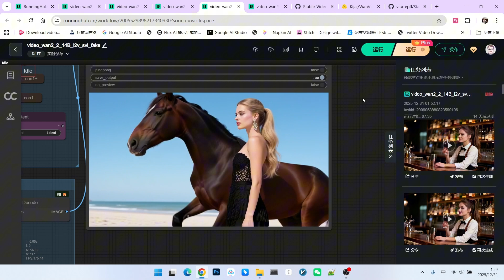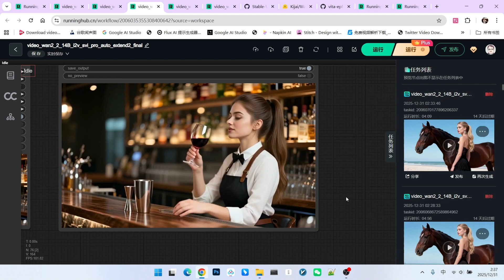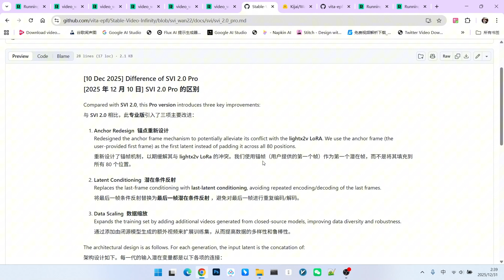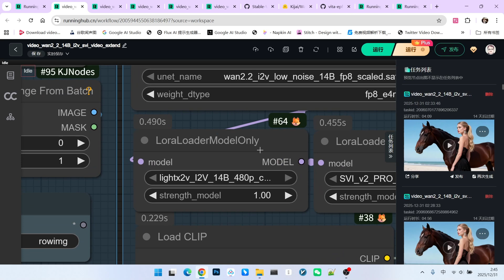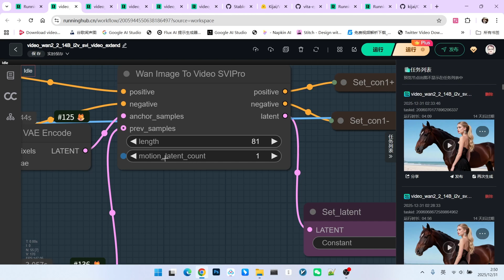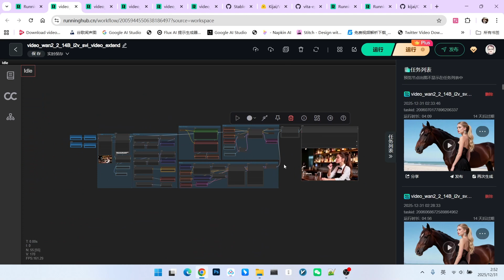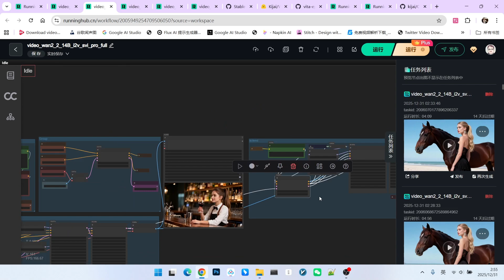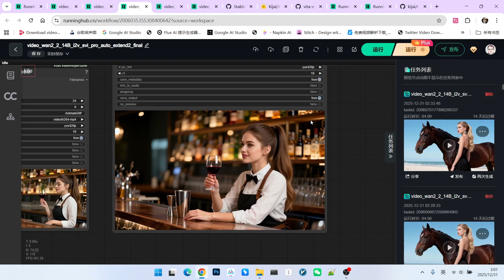Mastering SVI Pro: 3 Workflows for Seamless Video Extension & The "Anchor Frame" Secret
Tired of your AI videos looping back or resetting motions like in Wan 2.2? The new SVI Pro model is the game-changer you've been waiting for! 🚀
In this video, I break down exactly why the previous versions failed at long-form generation (the "double jump" glitch) and how SVI Pro fixes this using Anchor Frames and Latent conditioning. I will walk you through 3 specific ComfyUI workflows to help you generate smooth, continuously extending videos.
What you'll learn in this video:
🧪 The Problem: Why Wan 2.2 creates looping motion artifacts.
🛠️ The Tech: Understanding Anchor Frames & Latent Space conditioning in SVI Pro.
📂 Workflow 1: Extending an existing video clip seamlessly.
🎨 Workflow 2: Image-to-Video generation followed by extension.
♾️ Workflow 3: The Infinite Loop! How to generate endless video sequences with changing prompts.
⚠️ Crucial Tip: Why you MUST use the LightX2V LoRA (and avoid Lightning).

online workflow
1:video_wan2_2_14B_i2v_svi_pro_auto_extend2_final